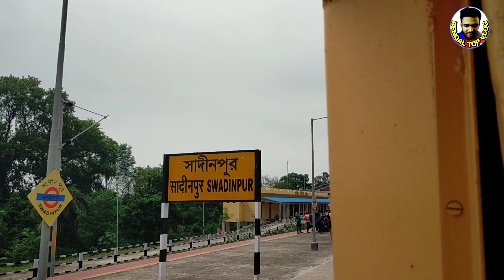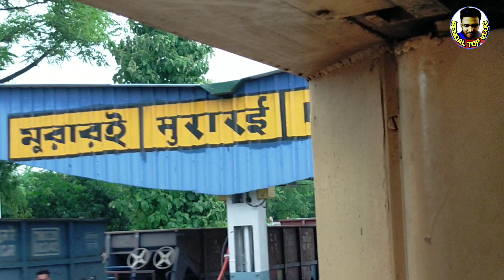Rampurhat Muraroi 3rd Line Update / রামপুরহাট থেকে মুরারোই তৃতীয় লাইন কমপ্লিট হতে চলেছে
রামপুরহাট মুরারোই তৃতীয় লাইন আপডেট
Rampurhat to Muraroi 3rd Line

Eastern Railways
Indian Railways

new Rail project wb

চলছে রামপুরহাট থেকে মুরারই তৃতীয় লাইনের কাজ এই কাজ সম্পন্ন হলে উত্তরবঙ্গ বা উত্তর-পূর্ব ভারতের বিভিন্ন জায়গায় যেতে ট্রেন লেট করবে না কেননা রামপুরহাট থেকে মুরারয় তৃতীয় লাইন হয়ে গেলে আর ট্রেন লুপ লাইনে দাঁড়িয়ে থাকবে না মাল গাড়ির চাপের জন্য এই লাইনে বেশিরভাগই ট্রেন লেট হয়ে যায়।